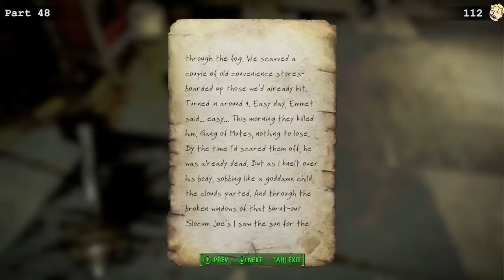AlChestBreach - Frost Adventures